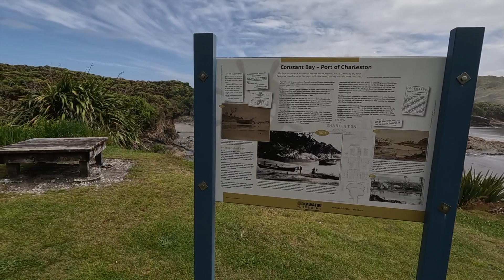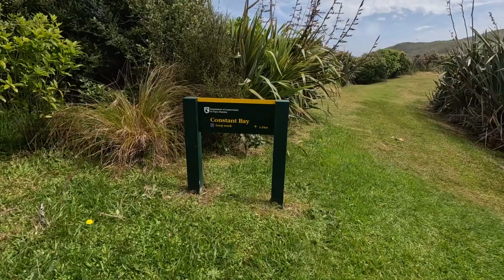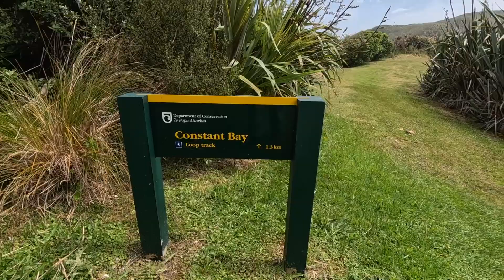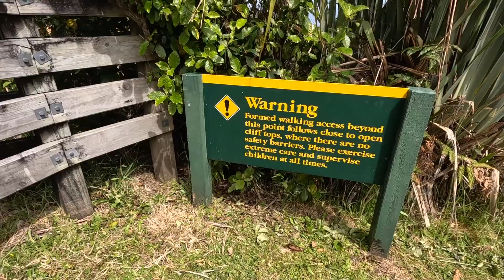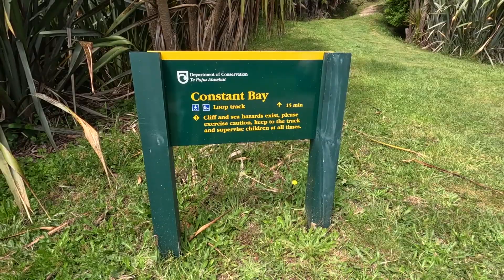Constant Bay loop trail Charleston New Zealand 2023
Hi and welcome to todays walk along the easy and well maintained Constant Bay loop trail at Charleston that takes you around some wild and rugged coastline on the edge of the mighty Tasman Sea on the Wild West Coast of New Zealand's South Island.

Location: Charleston West Coast South Island New Zealand